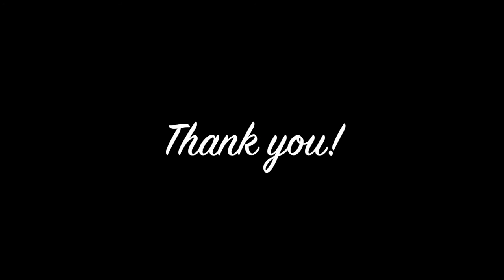Monster Halloween Nail Art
Monster Halloween Nails